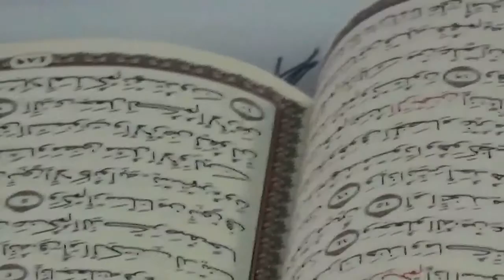13. Vigawanyo vya Talaka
"Vigawanyo vya Talaka" Talaka imegawanyika, Ustadh Mbarak Ahmed Awes atufafanulia...